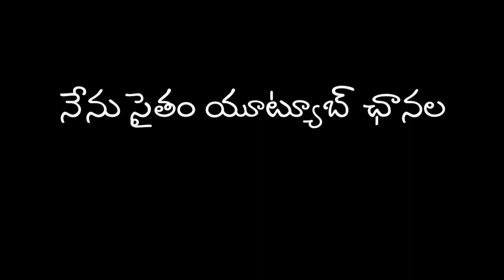SI.NO-71.సంబరాల సంక్రాంతి(ఆడియో కథ).సంక్రాంతి కథల పోటీ2022#SBV#నేనుసైతం